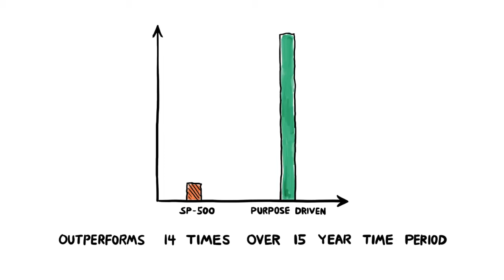Lead in the Moment: Transforming with Purpose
Learn more about our Lead in the Moment coaching program